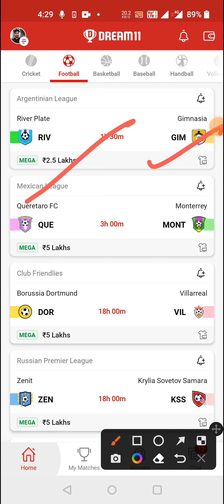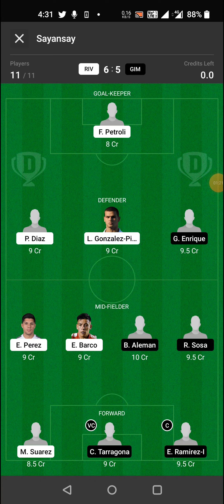RIV vs GIM FOOTBALL DREAM11 TEAM PREDICTION